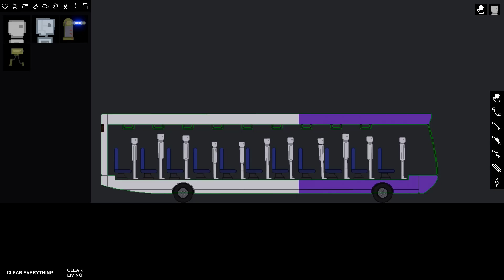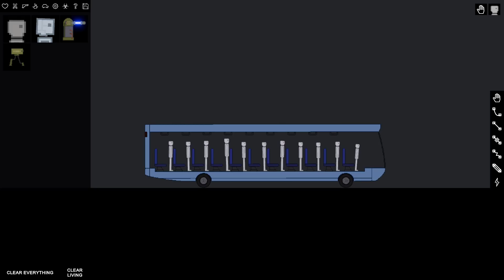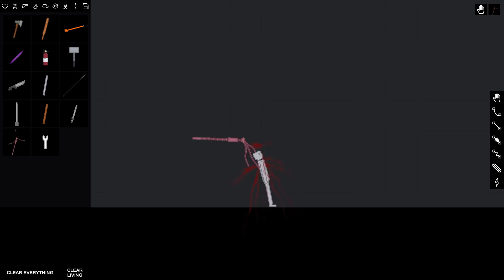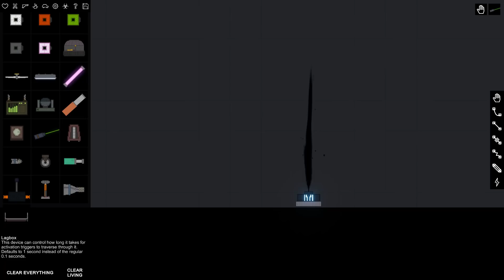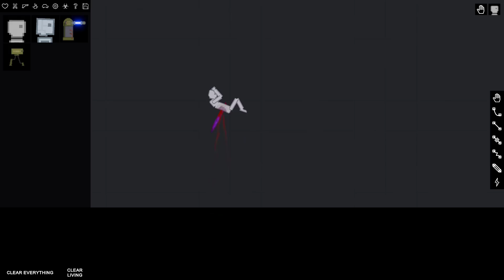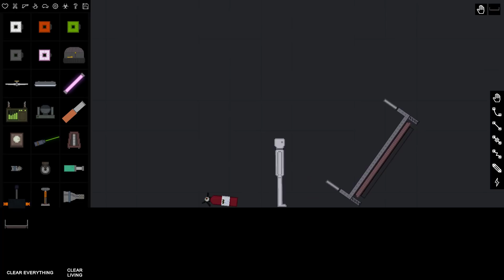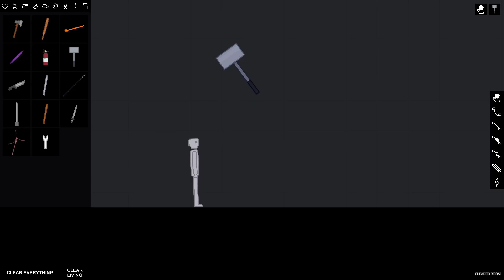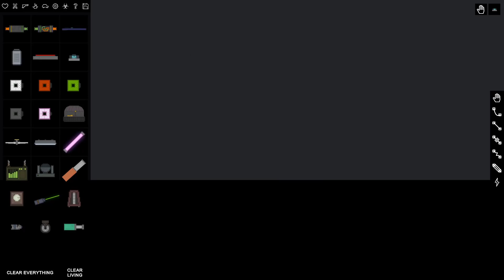Новые устройства уничтожения !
Проводим различные тесты !
Играть бесплатно ( для слабых пк, онлайн ) в People Playground